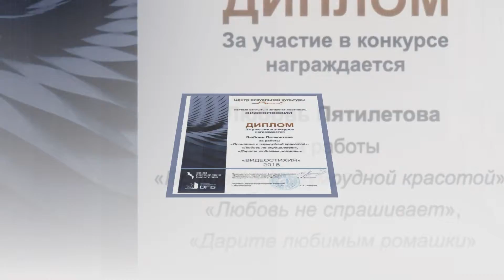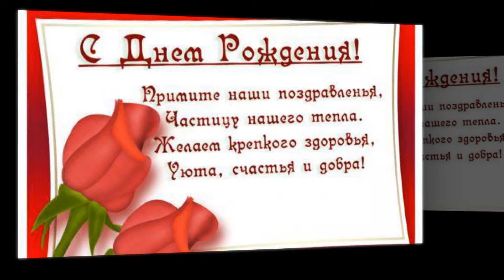День рождения Любавы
Поздравление с днём рождения очень хорошего человека. Звучит красивая музыка.